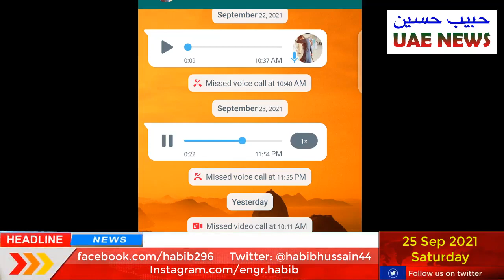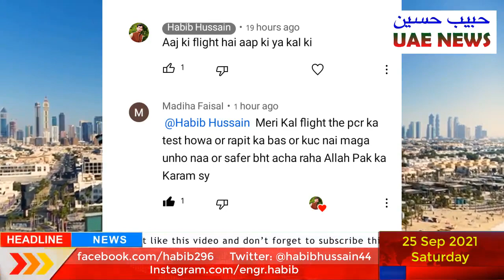UAE Dubai Abu Dhabi Visit Visa Latest Update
UAE: Dubai Abu Dhabi Sharjah Visit Visa Latest NEWS Today

UAE Dubai Visit Visa Update For Pakistanis - Dubai Abu Dhabi Visit Visa Update
UAE Dubai Single Male Visit Visa Latest Update - Dubai Abu Dhabi Visit Visa for Pakistanis
UAE Dubai Visit Visa Latest Update - UAE Dubai Abu Dhabi Sharjah Tourist Visa Latest Update

In this video, I will inform you about Latest update about UAE Dubai visit visa/tourist visa. Many Pakistani think that single male visit visa for UAE is rejected for majority of Pakistanis. What are the real facts? Is UAE Not issuing visit visa to Pakistanis? How Pakistanis can get UAE Visit Visa?
I will answer all such questions in this video...keep watching for Latest UAE Flights and Visa Updates.